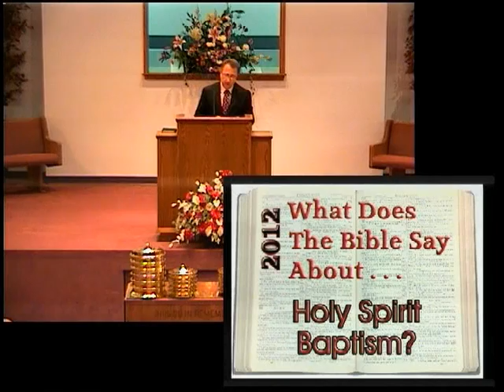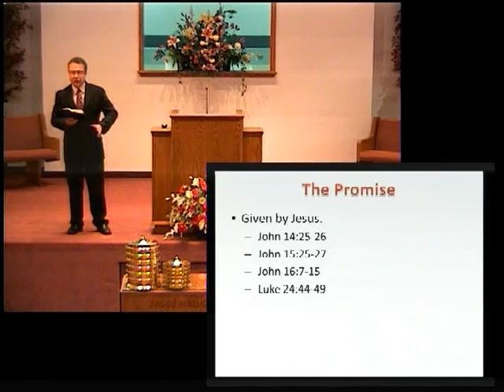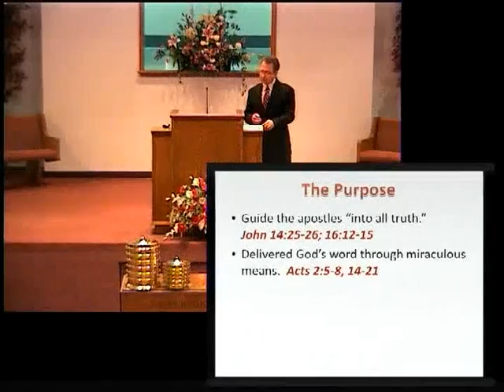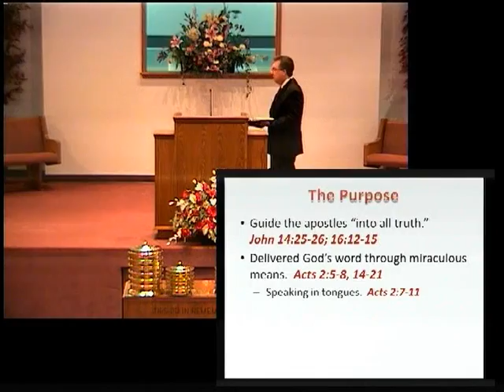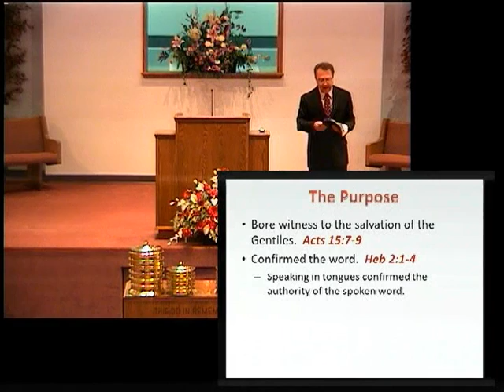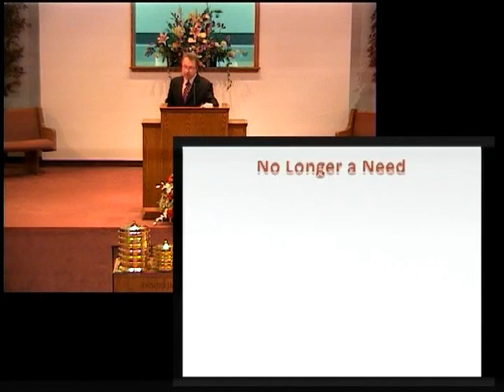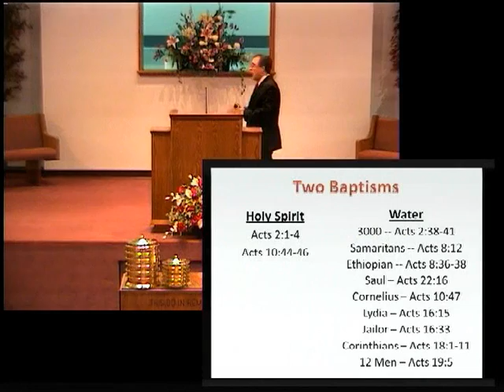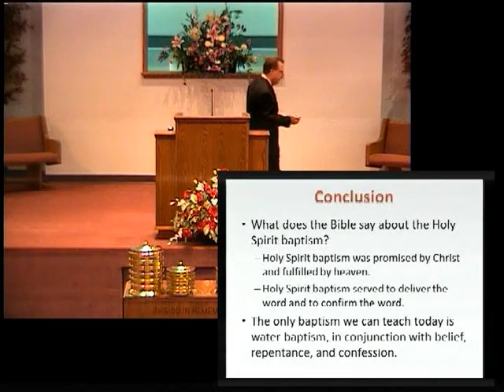100712 - AM - What Does the Bible Say About Holy Spirit Baptism - Duvall --- Holy Spirit - 304